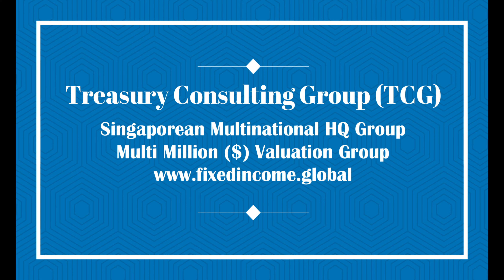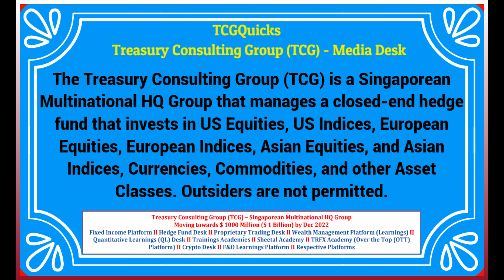Treasury Consulting Group (TCG) - 1 Minute Noodles (Video 140)